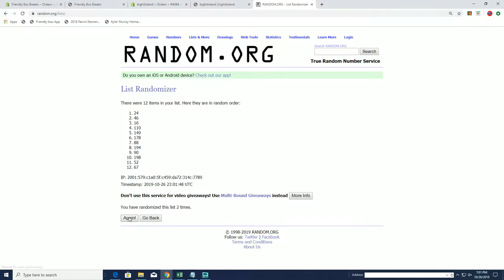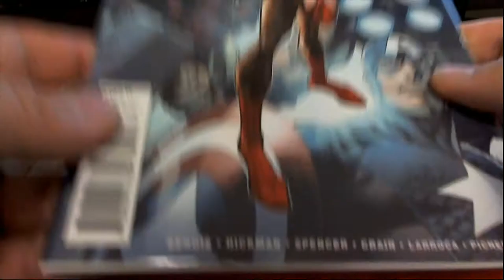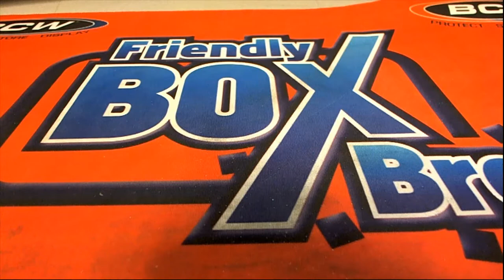2019 Comic Quest Raw Edition ID COMQUEST288